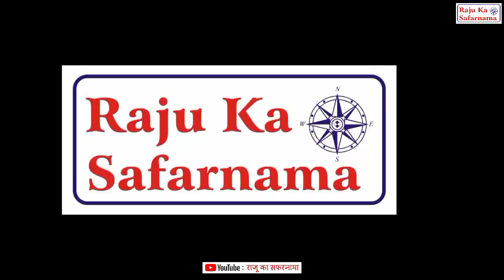🤣 गादड़ा की संस्कृत 🤔 हंसी रुकेगी नहीं | New Marwadi Chutkule Gap | Kavi Suwalal Choudhary Pragpura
Namaste, Rama Ram Sa !
आज हम आपको कवि सुवालाल चौधरी प्रागपुरा के चुटकुले सुनवा रहे हैं | पूरे राजस्थान में कवि सुवालाल चौधरी अपने भजन, किस्से कहानियां, मारवाड़ी गप, मारवाड़ी कहावतें, पहेलियां  और चुटकुलों के लिए बहुत ही प्रसिद्ध है| ये राजस्थान के जयपुर जिले के चोमू कस्बे के पास में प्रागपुरा गांव में रहते हैं | इनका  " कवि सुवालाल चौधरी प्रागपुरा " के नाम से यूट्यूब पर चैनल भी है | आज हमें यह राजस्थानी मारवाड़ी भाषा में गादड़ा का चुटकुला सुना रहे हैं | तो आप भी आनंद लीजिए नए राजस्थानी चुटकुले  " गादड़ा की संस्कृत " का |
Today we are telling you the jokes of poet Suwalal Chaudhary Pragpura.  Poet Suvalal Choudhary is very famous all over Rajasthan for his hymns, tales, Marwari gossips, Marwari proverbs, riddles and jokes.  They live in Pragpura village near Chomu town of Jaipur district of Rajasthan.  He also has a channel on YouTube by the name of "Kavi Suvalal Choudhary Pragpura".  Today we are telling this Rajasthani joke of Gadda in Marwari language.  So you also enjoy the new Rajasthani jokes "Gadhra ki Sanskrit".
Our other Channel  :-
Rasoi Sansar.
Our other Popular Videos Links :
2. Marwadi / Dhundadi  Interviews : - Marwadi Masti Channel Kaka Kajod, Rajasthani Masti Channel Ladya Thekadar and Kalu, Rakesh Kumawat 3878 Tiktok, Panya Sepat Ka Interview
8.  Success Story :- Padam Shri Sundaram Verma , Danta, Sikar, Padam Shri Jagdish Pareek Agitgarh Sikar,